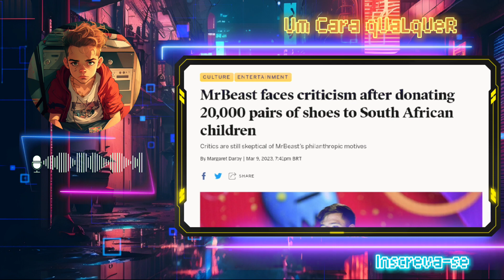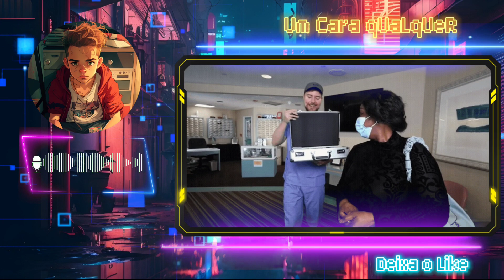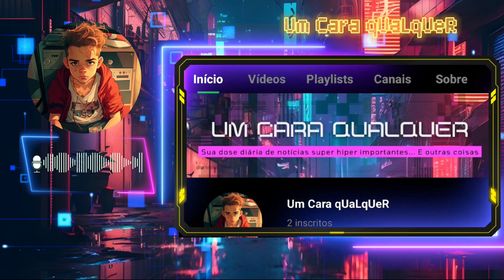As criticas ao Mr Beast são válidas?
No entanto, muitas vezes ele é alvo de críticas injustas por parte de seus detratores.

Neste vídeo, vamos analisar algumas dessas críticas e dar nossa opinião sobre elas. Será que o Mr Beast merece tantas críticas negativas?

 Descubra tudo o que você precisa saber sobre as críticas ao youtuber em nosso canal!